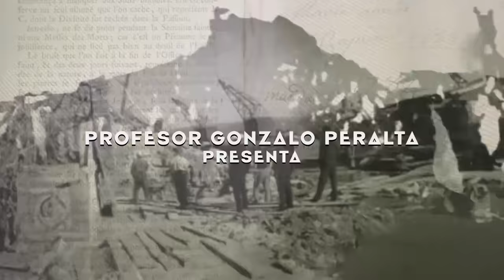El papel de Pinochet en el Golpe militar de 1973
Suenan las campanas y empieza una nueva clase de historia del profesor Gonzalo Peralta, esta vez analizaremos el perfil militar de Augusto Pinochet, cómo surge su carrera militar y el rol que tuvo en el Golpe de Estado de 1973.